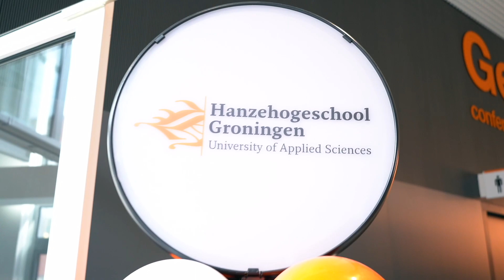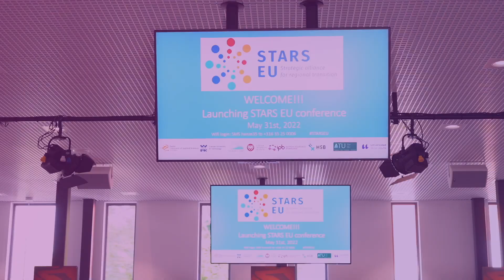STARS EU Alliance